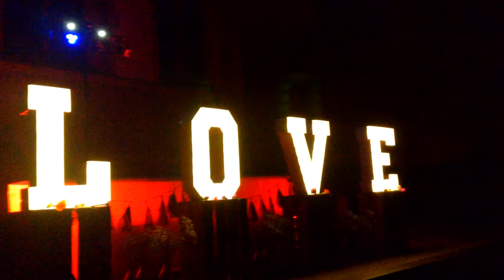RED - a collection of useless memories ( 1 / 7 )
it's been a while but hey !  i'm back with an all new and excessively obnoxious video !  this is a little series i'm working on, so stay tuned for the next six !